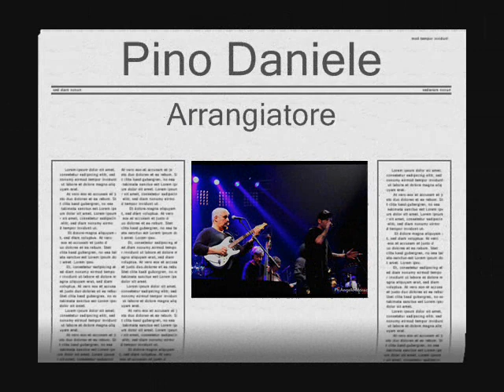Pino Daniele - Se mi vuoi (1995)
Musica: Se mi vuoi - Cantante: Pino Daniele (ft.Irene Grandi) -
Compositore: Pino Daniele - Album: Non calpestare i fiori nel deserto - Anno: 1995 - Genere: World - Montaggio Video: Tony Vella.
 Se mi vuoi
Sono esattamente come te
Posso darti tutto quello che ho
Però
Se mi vuoi
Prova a chiedermi una carezza
Per scoprire
Che la paura è una certezza
E sale e sale e salirà
Quest'ansia che ci unisce
E passa ma non passerà
Quest'attimo che cresce
Amarsi ancora
Amarsi ancora
Ma senza tempo
Se mi vuoi
Ho bisogno di una mano anch'io
Ho il tuo sguardo che mi stringe
Da un po'
Però
Se mi vuoi
Manda via questa tristezza
Amore mio
Perché la vita passa in fretta
Quest'attimo che cresce
Amarsi ancora
Amarsi ancora
Ma senza tempo
Quest'attimo che cresce
Quest'attimo che cresce.
Compositore: Pino Daniele.